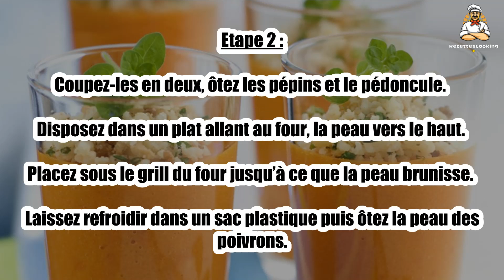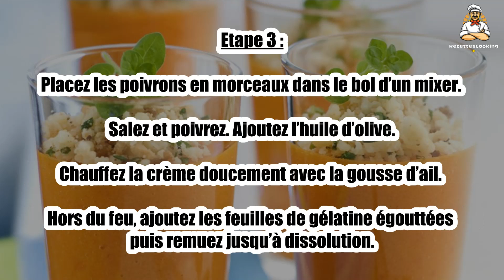Recette : Pana cotta de poivrons et son crumble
Bonjour à tous, aujourd’hui recettescooking.com vous présente la recette suivante : Pana cotta de poivrons et son crumble

TEMPS TOTAL : 40 min
Préparation : 20 min
Cuisson : 20 min

Ingrédients :

4 Poivrons rouges
1 Poivron jaune
1 gousse Ail
25 cl Crème légère fluide
3 Feuilles de gélatine
1 cuil. à soupe Huile d’olive
Sel
Poivre

Etape 1 : Faites ramollir les feuilles de gélatine dans un bol d’eau très froide.

Epluchez la gousse d’ail, retirez le germe et faites-la blanchir à l’eau bouillante, 3 min. Lavez et séchez les poivrons.

Etape 2 : Coupez-les en deux, ôtez les pépins et le pédoncule. Disposez dans un plat allant au four, la peau vers le haut.

Placez sous le grill du four jusqu’à ce que la peau brunisse. Laissez refroidir dans un sac plastique puis ôtez la peau des poivrons.

Etape 3 : Placez les poivrons en morceaux dans le bol d’un mixer. Salez et poivrez. Ajoutez l’huile d’olive.

Chauffez la crème doucement avec la gousse d’ail. Hors du feu, ajoutez les feuilles de gélatine égouttées puis remuez jusqu’à dissolution.

Etape 4 : Versez le tout sur les poivrons puis mixez 3 min afin d’obtenir un beau velouté. Répartissez ce velouté dans des verrines. Laissez tiédir et réservez au frais.

Au moment de servir, parsemez les panna cotta de pâte à crumble. Mélangez 40 g de beurre en morceaux avec 25 g de parmesan.

Etape 5 : Ajoutez 25 g de farine, 25 g de poudre d’amandes, quelques brins de persil et ciboulette ou basilic ciselés, sel et poivre.

Mélangez du bout des doigts afin d’obtenir une pâte sableuse.

Etape 6 : Déposez la pâte à crumble sur une plaque à pâtisserie. Enfournez à 240 °C (th. 8), 10 à 15 min.